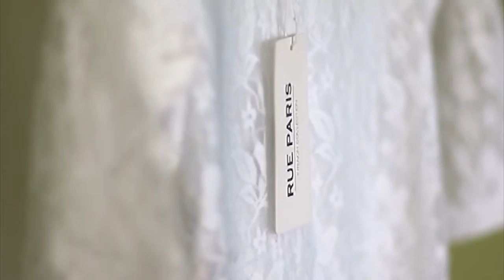Maiia Matiushenko - backstage session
backstage beauty session with Maiia Matiushenko.
mua Magdalena Jurczyszyn